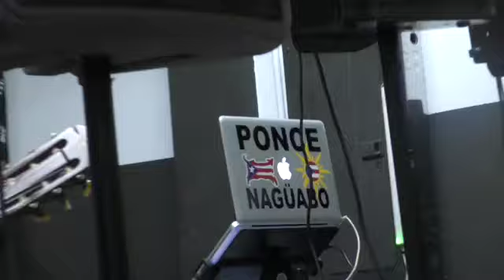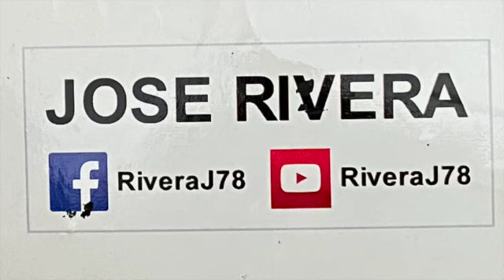lLo mejor de lo mejor Israel Jusino y su Grupo Terruño en Tito's Place 214 Willis Ave. 10/20/24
lLo mejor de lo mejor   Israel Jusino y su  grupo Terruño  todos los Domingos en Tito's Place 214 Willis ave Bronx Buena musica buen ambiente familiar y la entrada es Gratis Favor de compartir este video y espero verlos todos los Domingo allí video por Jose Rivera 10/20/24